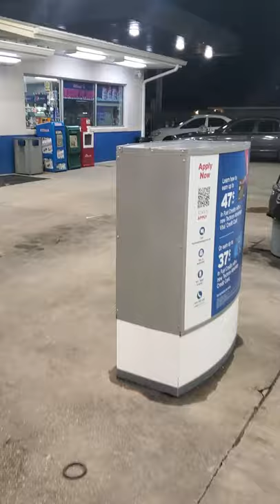Mayhem Brn# (33460) Belgian malinois x Dutch shepherd knpv linage. General obedience for a bite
You will see several mistakes in the numerous videos that we have published as I'm not remotely close to trainer and have been self taught with zero schooling and teaching our dogs as I go. I can't help but to think what a real trainer could do with this boy.